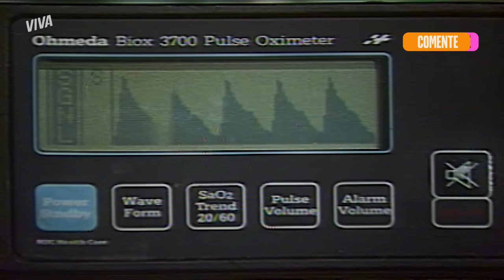SHEILA FICA TRANSTORNADA POR CAUSA DAS FOTOS E BRIGA COM CARLOS 💥 | HISTÓRIA DE AMOR | CAP 15 | VIVA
Sheila encontra as fotos do álbum cortadas na mesa de Yara e ela não aguenta, invade o consultório de Carlos e faz um escândalo! Vem conferir! 👀